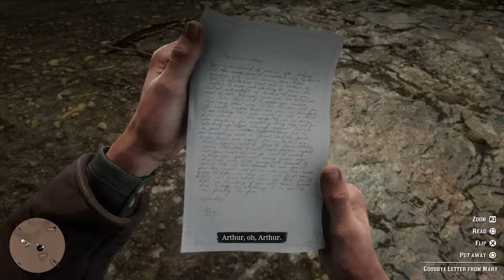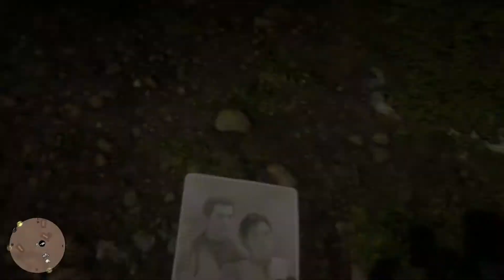Colm O'Driscoll - Red Dead Redemption 2 - Let's Play - Blind Walkthrough - Part 59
So nice to finally meet you.

This is my playthrough of Red Dead Redemption 2.  I'm so excited for this game, and hope you are enjoy experiencing it with me blind for the first time.

From the creators of Grand Theft Auto V and Red Dead Redemption, Red Dead Redemption 2 is an epic tale of life in America at the dawn of the modern age.